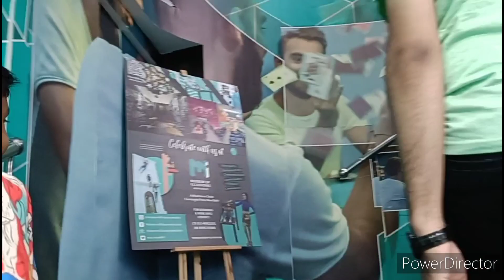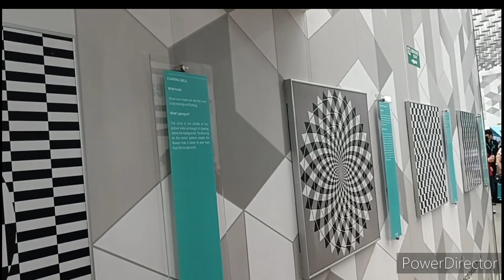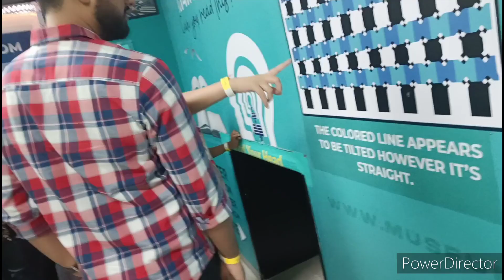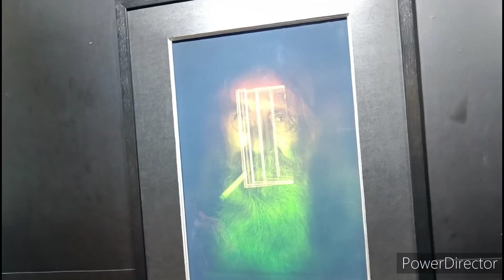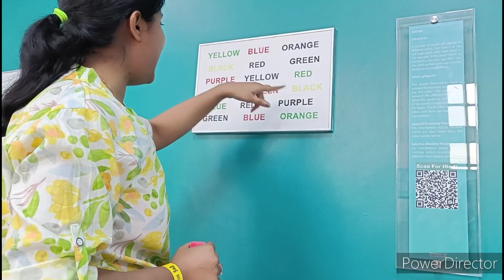Museum Of Illusion Connaught Place/Museum Of Illusion CP/full details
Going to Museum of Illusion. we took metro landed in Rajiv chowk Metro Station..it's walking distance  from metro station.

let's visit the Illusion Museum and will give you all the details regarding the same.